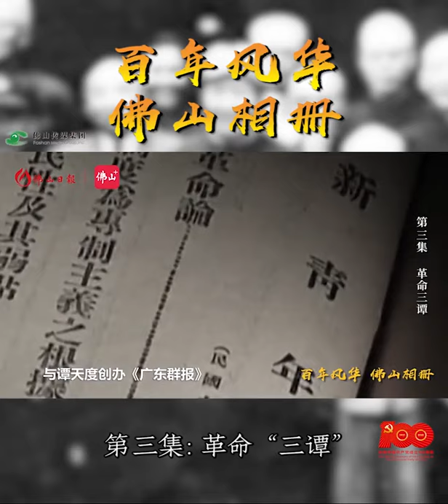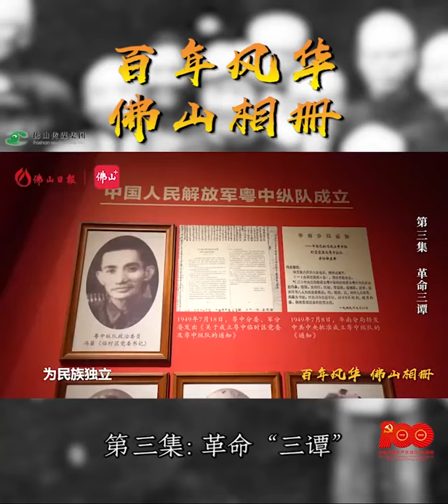百年风华•佛山相册第三集，聚焦以“三谭”为代表的出自佛山的革命人物